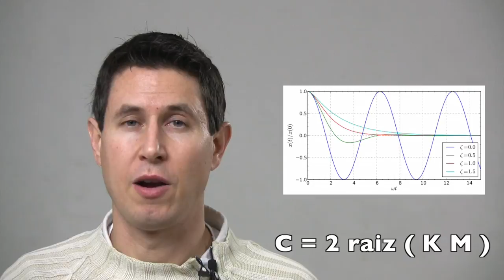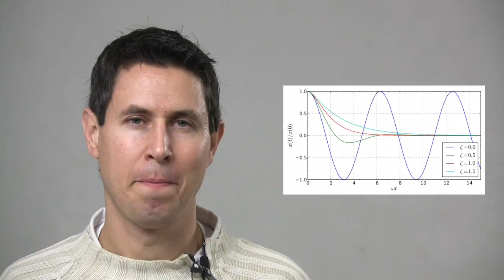Dinámica 42: Coeficiente de amortiguación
Nos indica cuánto tiempo tardará la amortiguación en absorber las oscilaciones de la suspensión ( coloquialmente si el amortiguador está más abierto o cerrado )